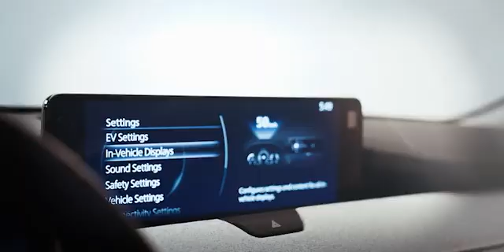NUEVA CX-EXPERIENCE DE MAZDA ES IVESA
En Mazda entregamos experiencias únicas para todos los conductores, con vehículos de última generación de la SERIE PREMIUM DE MAZDA IVESA.